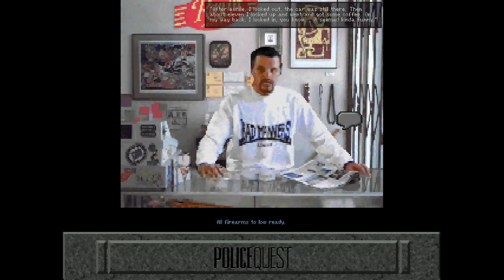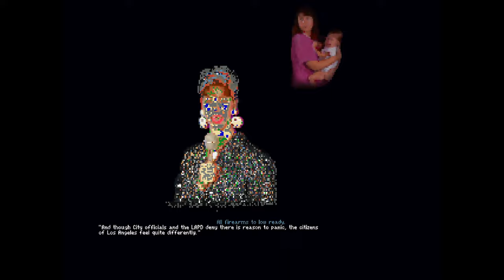Police Quest 4: Open Season Walkthrough #4 - Pretzels, Walker arrest, Bone, Kitty Bitty, Electra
As soon Walker will stand up and attack, you have to point a gun at him. Then quickly change icon to "talk", and give him two commands. Finally, use handcuffs on him.